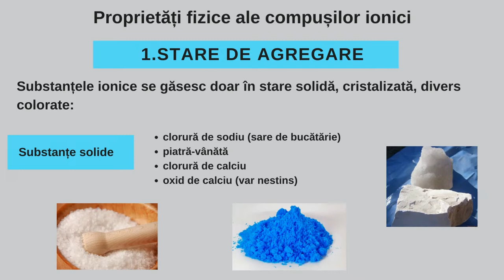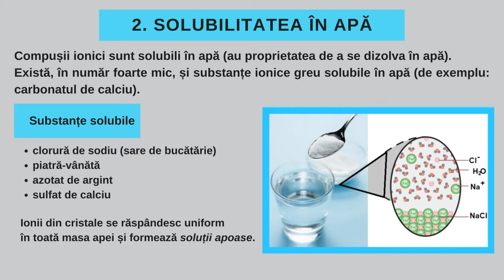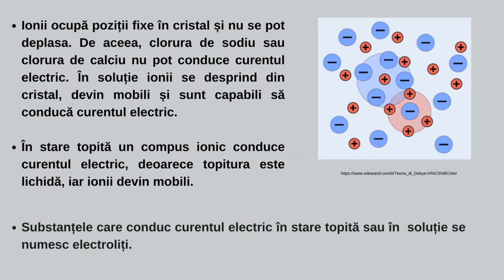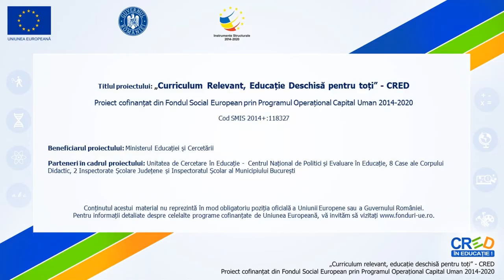Compuși ionici. Proprietăți fizice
Resursa de tip video propusă conține informații referitoare la compușii ionici, și anume proprietățile fizice ale acestora (stare de agregare, solubilitate, conductibilitate electrică). Este prezentată diferența dintre substanțele simple din care provin (sodiu, clor) și compusul ionic format (clorura de sodiu).